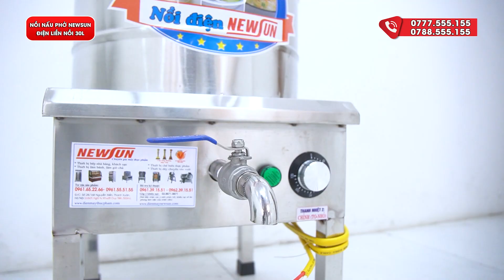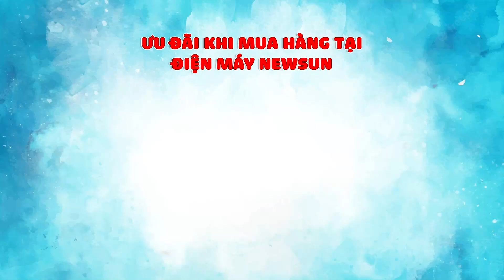Nồi nấu phở Việt Nam 30l điện liền nồi: nhỏ gọn, đa năng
Nồi nấu phở điện 30 lít được NEWSUN thiết kế với dung tích nhỏ, phù hợp với nhu cầu nhúng chần bánh phở, trụng rau, trụng thịt,… Bên cạnh đó, sản phẩm thuộc dòng nồi nấu công nghiệp đa năng nên bạn sẽ sử dụng được với nhiều mục đích khác nhau như nấu nước lèo, ninh hầm xương, luộc rau củ, thịt, hải sản, giò chả, các loại bánh,…

00:00 Thông tin sản phẩm
00:37 Dùng để
00:58 Tiện lợi
01:17 Chất liệu
01:53 Cải tiến
02:07 Chất lượng dùng đảm bảo
02:40 Thanh nhiệt
03:28 Hệ điều khiển
03:54 Thiết kế tối ưu
04:21 Cách sử dụng
05:00 Ưu đãi và thông tin liên hệ
❤ Đăng ký theo dõi kênh để xem nhiều video hơn:
☎️ Hotline kinh doanh: 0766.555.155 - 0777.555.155
☎️ Hotline kĩ thuật: 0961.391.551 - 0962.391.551